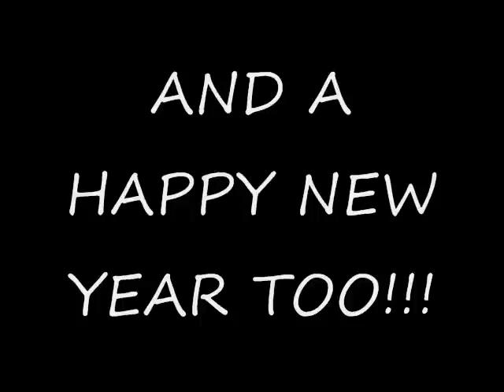Boobeh will DESTROY UZ ALL!!!!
BEFORE WE DIE, YOU MUST EAT UR PEA!11!1ONEONE